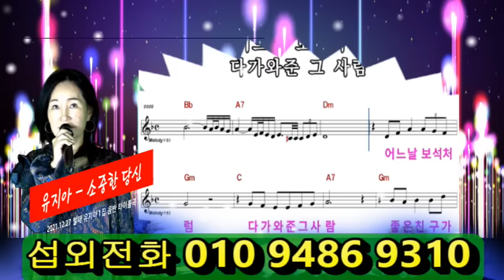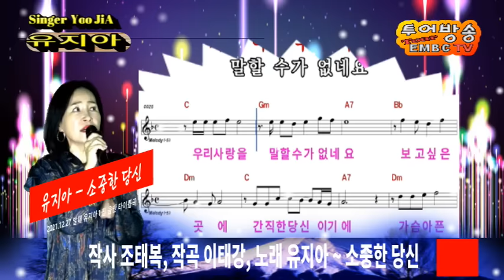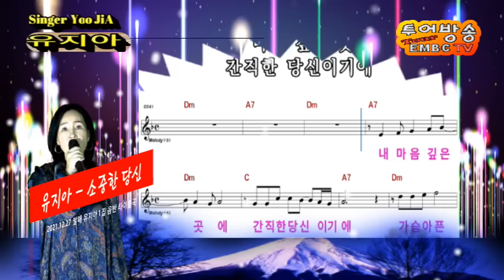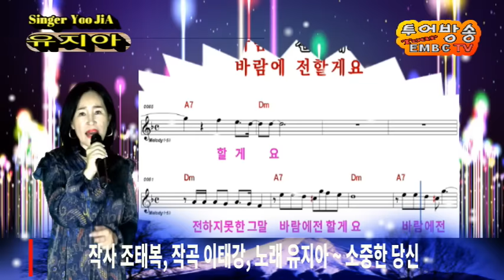가수 유지아 ~ 소중한당신, 작사 조태복, 작곡 이태강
- 사진으로 본 인생역정 시리즈 - 사진첩을 보내주시면 1천매 정도의 사진을 선택해서 이을 일일히 영상화해서, 가수는 타이틀곡과 애창곡을 불러서 입히고, 일반인들에겐 애창곡을 불러서 입히는 등 하여, 주인공의 일생을 약30개의 영상으로 만들어 드리는 프로젝트
- 가수의 경우 엘프등록한 가수는 악보와 가사가 나오는 엘프 영상창에 가수가 노래부르는 영상을 추가하여 유튜브에 올려 MR남자키 또는 여자키와 AR화면등을 올려 가수홍보를 극대화하는 프로젝트
- 유튜브는 가수에 대해서는 음악서버에 가수별 TOPIC를 만들어 가수별로 차트를 기록하고 있으며 이때 절차상 하자가 없으면 가수별 주제페이지를 만들고 이어 적당한 활도오과 조회수를 달성하면 가수별 주제페이지를 피시로는 각 검색화면 우측에, 폰으로는 각 상단에 [가수 앨범사진과 타이틀곡으로 이루어진 화면]을 제공하는데 이를 정식명칭으로 유튜브 주제가수라하고 또는 유튜브인증가수라 하며, 유튜브 검색창에 예명만 쓰면 그렇게 검색되는바,  대부분의 인기가수는 모두 유튜브가 인증하는 주제가수이므로, 아직 안된 가수는 절차상 하자여부 및 영상조회수 올리는것은 필수라고 생각하시고 이에 관한 방법을 알려드림
- 투어방송 EMBCTV는 방송사업자로써 투어방송의 모든 공연은 한국에술인문화재단의 예술활동증명에 필요한 공연확인서를 발급해드립니다
- 또한 서울 양천구 남부순환로 70길12-8 금호B 102호에 작은 크로마키 전용 스튜디오를 운영하고있으므로 이곳에서는 모든 영상을 다 만들수 있으므로 많은 활용바랍니다
- 언제나 사전예약을 해주세요 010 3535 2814

★공지 - 카톡영상라이브 하실분
폰으로 카톡을 연다
카톡친구등올 연다
연락처로 등록을 누른다
윗 칸에 투어방송이라고 쓰고
아래 82뒤에 폰번호 0을 빼고 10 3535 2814 를 쓴다
친구등록을 누른다
그창에서 아래 우측에 채팅창 열기를 한다
(이후 평상시에는 카톡에서 투어방송 찾아서 채팅창 열면됨)
채팅창 아래 글쓰기 왼쪽의 + 버튼을 누른다
아래 여러그림중 전화기 그림을 누른다
여기서 보이스톡을 누르면 꽁짜 통화이고
페이스톡은 영상통화이고 역시꽁짜인데
페이스톡누르면 된다
이후 폰을 보고 가사도 보고 반주도 들으면서 노래한다
물론 페이스톡 건사람은 여기 장면을 볼수있다
진행자는 페이스톡 건사람 얼굴을 볼수잇다
여기서...세이캐스트 라디오방송만 할경우
진행자와 건사람은 서로 얼굴 볼수있으나
라디오방송이므로 청취자는 얼굴을 볼수없다
그러나 유튜브등 영상 방송에 연결하면
이러한 모든것을 모든 시청자가 볼수있다
자자 한번 해보세요

★실방(실시간생방송)안내 - 매일밤 9시 실방
- 매일 밤9시~12시 실방: 듣고싶은 노래 신청히먄 빙송에 올리고, 라이브부르고 싶으면 전화로 라이브하는 시간, 장르구분없이 모든 가수노래 방송. 단, 토요일과일요일은 쉼

★노래신청 및 라이브 방법
     ▶노래부를분은 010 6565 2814 로 전화걸면 바로 방송연결됨

★카톡친구등록은 아이디 waboso 로 친등하세요
★영상장비/영상제작/작곡/작사/공연/음향/무대/조명등 일체
★이벤트행사대행 및 각종행사 영상촬영 녹화 생방송 일체

★실시간 가수홍보방송★ 투어방송, 님아뮤직, EMBCTV 는 영상관련 기획, 연출, 촬영, 편집 등 제작과 송출까지 완벽구현하며, 전국 어느곳에서든 동시에 방송용 고화질 캠코더 6대를 연결하여,  녹화및 실시간 생방송을 하며, 이런 장비와 기술은 유튜브에서는  기존 공중파 방송국을 제외하고는 투어방송, EMBCTV가 거의 유일할것입니다. 투어방송 EMBCTV는 유튜브, 아프리카TV, 카카오TV, 페이스북등 영상서버에 동시에 연결하여 실시간방송으로 동시에 방송이가능합니다.  방송시스템에 대해 교육을 하고 유튜브에서 크리에이터로 활동할 분에게 장비제공 및 기술지도 합니다. 또한 각종 행사의 녹화 및 생중계등을 하며, 뮤직비디오제작과 회사 상품소개등의 영상도 제작합니다.

투어방송
님아뮤직
embc
전국민노래방
전화노래방
전국민가요제
전국민노래자랑
노래자랑
가요제
전화라이브
신청곡
노래신청
실방
이엠비시
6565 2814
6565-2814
65652814
트로트
트롯
미스터트롯
사랑의콜센터
티비조선
TV조선
채널에이
ytn
연합뉴스
mbn
jtbc
kbs
sbs
mbc
가요
발라드
실시간방송
가수노래
미스트롯
사랑의콜센타
음악
인기가수
가요대상
티비조선
방송
TV
신문
불교
한국
대한민국
한국음악
한국트로트
trot
한국가수
연예인 먹방
먹방
라면 먹방
피시방 먹방
연예인먹방
음악방송
먹방 연예인
아이넷TV
pc방 먹방
실시간먹방
실시간 먹방
단심이
사랑별곡
신곡
라면먹방
먹방실시간
실시간음악방
발라드 모음
발라드
발라드모음
발라드 곡 모음
발라드 곡 음악
좋은 노래
발라드 노래
발라드 곡
좋은 노래모음
좋은노래모음
노래
음악
좋은발라드
명곡
좋은음악
좋은노래
발라드 모음
신나는노래
노래 모음
좋은 노래 모음
듣기좋은발라드
좋은 발라드
듣기 좋은 노래
좋은 발라드모음
발라드 노래 연속듣기
유튜브 최고에 인기곡 모음
발라드 명곡
발라드 명곡
듣기좋은 노래
명곡 듣기
에메랄드 캐슬
추천노래 모음
2018년 노래
화장을 고치고
락발라드 모음
좋은 발라드
듣기 좋은 음악
발라드 모음 2020
발라드 모음 2019
노래 모음
가사
kpop
좋은 노래
좋은 발라드
최고의 오래된 노래 최고의 노래
8090 좋은 발라드
카페 뮤직 kpop
좋은 발라드 노래
좋은 발라드 컬렉션
듣기 좋은 노래
드라마 ost
8090
오래된 노래
카페 뮤직
민감한 발라드
발라드 송
좋은 음악
봄 노래
슬픈 노래
가을 노래
겨울 노래
여름 노래
영화 ost
좋은 아침
겨울 아침
나이트 송
노래 모음집
k-pop
가수
가을
명곡
여름
7048
오디오
팝
클래식
인상
드라마
ost
노래 연속 듣기
듣기좋은 노래 모음
잔잔한 노래 모음
음악듣기
가사첨부
잔잔한 노래
노래 연속재생
노래 추천
추천곡 모음
가사
감성적인 노래
20곡 연속듣기
카페에서 나오는 노래
발라드 명곡
좋은노래
듣기
가사포함
best20
추천곡
bset10
선곡
streaming
탑텐
20곡
sing
발라드 명곡 모음
좋은발라드
인기가요
좋은음악
top20
top100
music
노래방 노래
30곡 연속듣기
인기노래 모음
발라드 노래 모음
발라드모음
신나는 노래
듣기좋은 발라드
발라드 추천
잔잔하게 듣기 좋은 노래
나들이 노래
발라드 곡
드라마ost
발라드 곡 모음
발라드 곡 음악
겨울노래
발라드 노래
가요
신나는노래
콘서트
좋은 노래모음
카페에서 잔잔하게 듣기 좋은 노래
카페에서 듣기 좋은 노래
봄에 듣기좋은 노래 모음
드라이브 할때 좋은 노래
봄에 듣기 좋은 노래
영화ost
모음
감성 발라드
봄노래
여름노래
좋은노래모음
게임 할 때 듣기 좋은 노래
best songs korean
좋은 발라드모음 2018
좋은 노래 best 40곡
언제 들어도 좋은 노래 best 40곡 모음
비오는 날 듣기 좋은 노래
아침 에 듣기 좋은 노래
잠잘 때 듣기 좋은 노래
여름 에 듣기 좋은 노래
카페 에서 듣기 좋은 노래
겨울 에 듣기 좋은 노래
좋은 발라드모음
조용한 노래
한 번쯤은
가을노래
바라드
듣기좋은발라드
최신가요
임창정
korean drama
번쯤은 들어봤을
best 40곡
슬픈 발라드
은 노래
감성
그리움
이문세
김동욱
산울림
울랄라세션
멜론
멜론차트
잔잔한
신사는
슬픈노래
옛사랑
왁스
밤노래
남가수
나는가수
언제
연속재생3
여가수
발라드 명곡 2018
7080
발라드 노래방
케이팝
슬픈 발라드 노래 모음
봄에 듣기좋은 음악
봄에 듣기좋은 발라드
자주 듣고싶은 발라드
듣기좋은 발라드 노래 모음
듣기좋은 발라드 노래
듣기좋은 발라드 명곡
자주 듣는 감성 발라드
2018년 5월 3주차
감성 발라드 모음
감성 발라드 추천
나만 알고 싶은 노래
발라드 노래 추천
봄에 카페에서 듣기 좋은 노래
봄에 어울리는 노래
겨울에 듣기좋은 노래
겨울에 듣기좋은 발라드
추울때 듣는 노래